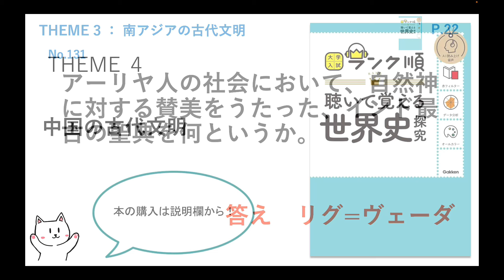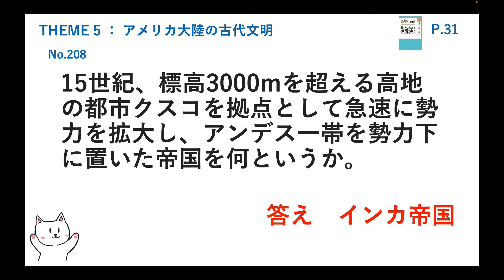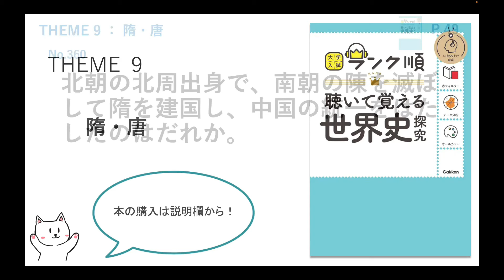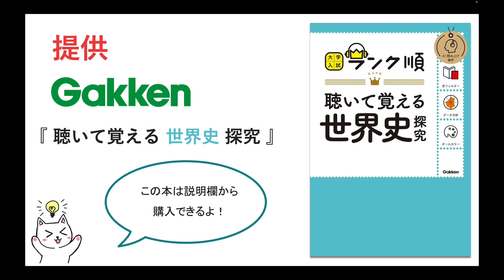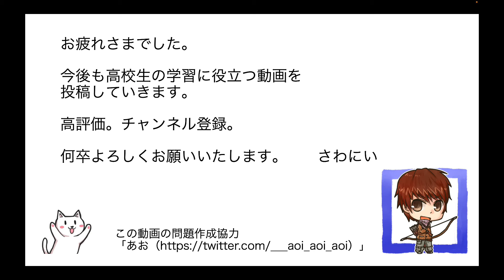【高校世界史探究１】一問一答聞き流し問題集「古代文明」（2025年対応最新版）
提供『聴いて覚える世界史探究』
📘 Amazonで購入↓

提供『聴いて覚える日本史探究』
📙 Amazonで購入↓

『倫理データバンク』
📕 Amazonで購入↓

提供『公共データバンク』
📘 Amazonで購入↓

『政経データバンク』
📗 Amazonで購入↓

0:00 オープニング
0:22 人類の起源と文化の形成
3:39 古代オリエントとアフリカ
16:17 南アジアの古代文明
18:13 中国の古代文明
26:47 アメリカ大陸の古代文明
27:57 中央ユーラシアの遊牧民
30:19 秦の統一と漢の成立
41:47 魏晋南北朝時代
54:06 隋と唐

学研ホールディングスさまは、歴史と信頼のある教育関連サービス企業です。
今回の動画を作成するにあたり、多くの協力をいただきました。
学研ホールディングスさまも、私も、みなさまの成績アップを心より応援しています。